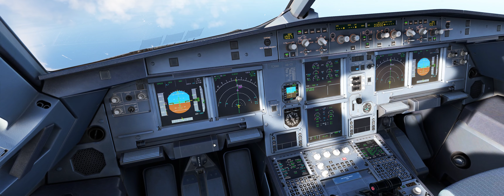[MSFS2020] Challenging Airbus A321 Landing in Bad Weather TXKF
In this thrilling Microsoft Flight Simulator 2020 video, I take on a challenging landing at L.F. Wade International Airport (TXKF) in Bermuda, battling strong winds and bad weather throughout the final approach. Watch the full cockpit view as I fight turbulence and low visibility, leading to a rough, hard-fought touchdown.

✈️ Aircraft: Airbus A321
🌍 Airport: TXKF - L.F. Wade International Airport, Bermuda
🌧️ Conditions: Bad weather, heavy winds, turbulence, and low visibility
👨‍✈️ View: Full cockpit view
🎮 Game: Microsoft Flight Simulator 2020 (MSFS2020)